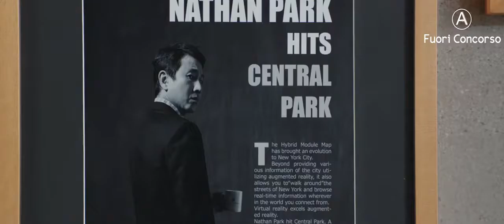Premio "Sergio Amidei" 2020: Parasite (FUORI CONCORSO)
39° PREMIO INTERNAZIONALE ALLA MIGLIORE SCENEGGIATURA “SERGIO AMIDEI”, 16 – 26 luglio 2020
Parco Coronini Cronberg Gorizia

SEZIONE: film fuori concorso
Vincitore degli Oscar 2020 alla miglior sceneggiatura originale, miglior film, miglior film internazionale e miglior regia

Clicca sull'evento MI PIACE!

Venerdì 24 luglio ore 21:15 | Parco Coronini Cronberg

Parasite

Sceneggiatura di Bong Joon-ho e Han Ji-won
Soggetto di Bong Joon-ho
Regia di Bong Joon-ho

La famiglia coreana Kim è molto unita e tutti i membri si impegnano con dei lavoretti per riuscire ad arrivare a fine mese. Il colpo di fortuna arriva quando il figlio comincia a dare ripetizioni a un’adolescente dell’alta società che vive in una grande villa. Da qui comincia la scalata verticale dell’intera famiglia che vede però una drammatica battuta d’arresto al sopraggiungere di un incidente inaspettato. Film di denuncia sociale dal forte impatto emotivo, Parasite ha raccolto premi e ovazioni praticamente in tutti i festival di cinema internazionali.

Info
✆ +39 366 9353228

Il presente programma potrebbe subire delle variazioni. In caso di avverse condizioni meteorologiche gli spettacoli previsti al Parco Coronini Cronberg si terranno al Kinemax Gorizia, sala 1.

Al fine di osservare scrupolosamente le prescrizioni obbligatorie in materia Covid-19 dell’esercizio pubblico spettacolo, l’ingresso a tutte le serate del Premio Sergio Amidei 2020 al Parco Coronini saranno a pagamento e con le seguenti modalità di accesso:

- Il biglietto potrà essere acquistato solo presso la cassa del Parco Coronini Cronberg ubicata presso le ex Scuderie. Troverete un percorso segnalato che indicherà l’area stabilita per acquistare il biglietto.

- La cassa sarà aperta ogni sera a partire dalle 19.30.

- Il biglietto ha il costo di €3,00. I posti sono numerati. Non sono consentite prevendite e abbonamenti.

- Non è consentito l’accesso al parco con proprie sedute e/o prendere posto sull’erba.

Montaggio a cura di Nicolò Bracciale